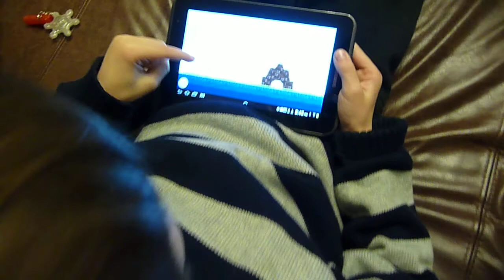2012 09 yasha misc